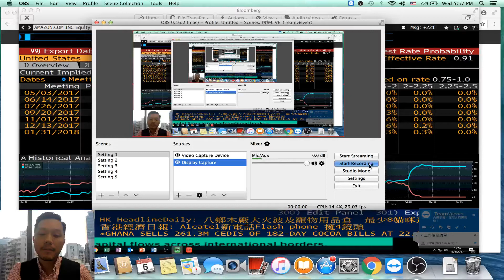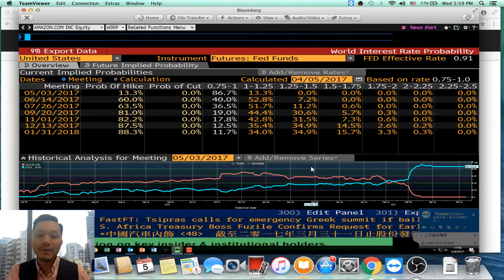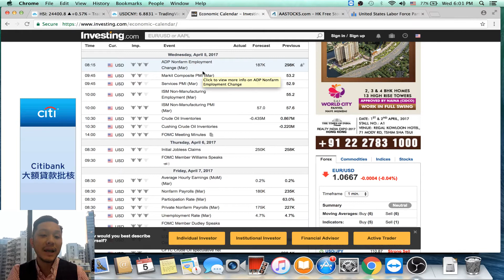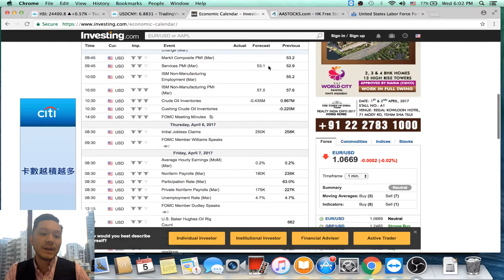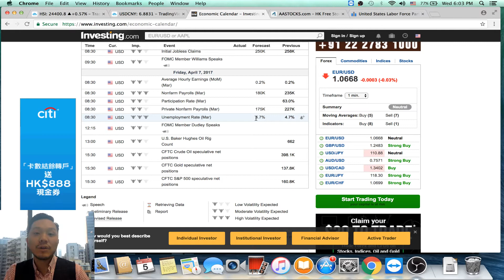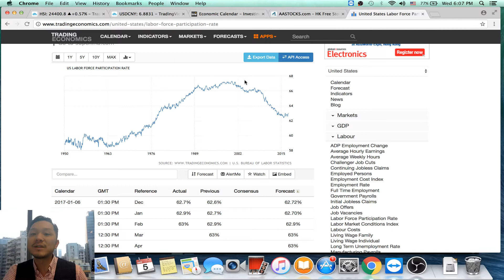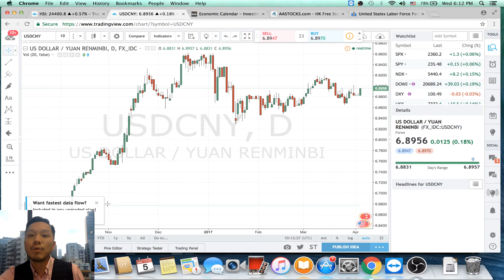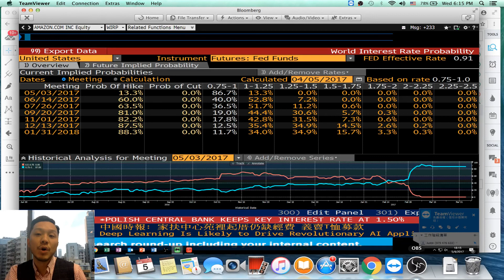3 Things FED doesn't Want us to Know on PROCRASTINATING on Interest Rate Hikes! (Conspiracy)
Getting started in April, people are getting worried of their investment. Especially the "Sell in May" concept, EURO conflicts and FOMC meeting coming up on May 3rd. Have you ever noticed that ever since Yellen has been in charged of FED, the pace and intensity of interest rates hikes are very slow and weak? Actually, there are couple of reasons behind that. I will share three of them today so you will finally understand the health of US today, and they hidden problems towards China if they raise the rate too soon.